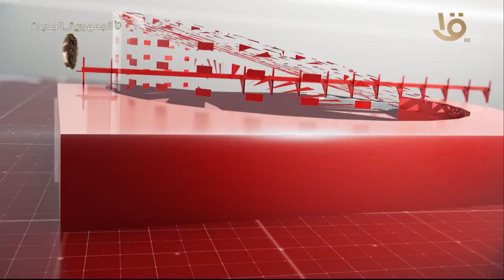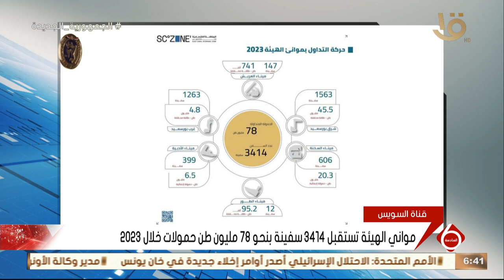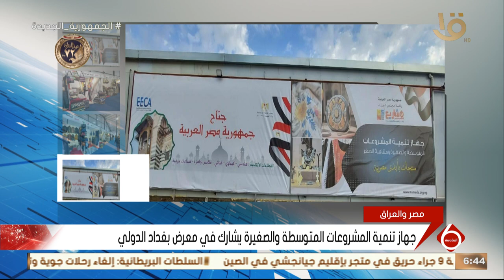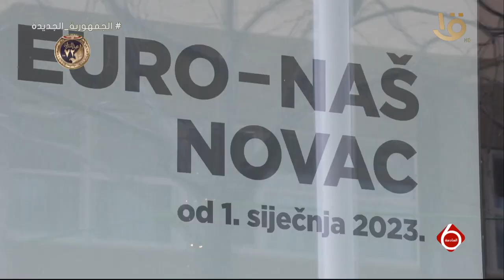نشرة السادسة | أهم الأخبار السياسية والاقتصادية محليا وعالميا.. 24-1-2024